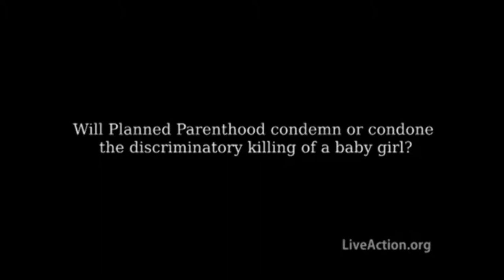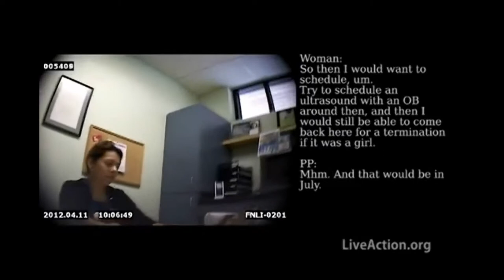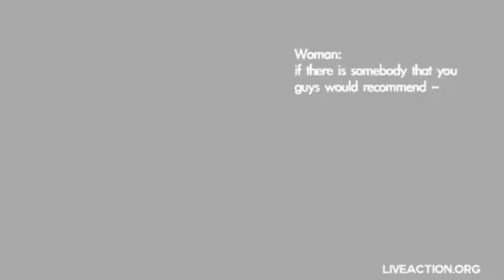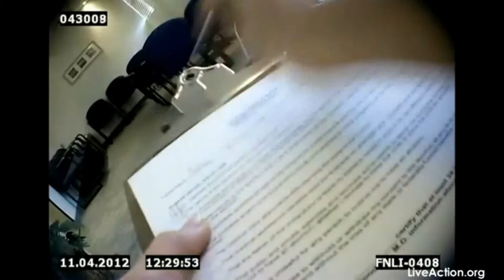Gendercide In America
I remember being in elementary school and learning about gendercide, probably from the "Weekly Reader." That is the is the killing of a specific gender based only on gender or sex.  I learned this was a common practice in India and China.  I thought it was disgusting back then and continue to think so today! Obviously I was shocked and disgusted to learn this practice continues today in America. The steps are simple. 1. Wait until a woman has been with child about 20 weeks, when the child is fully developed, 2. determine the sex of the child, and 3. if you don't like it, go to Planned Parenthood, or as I refer to it as Un-Parenthood Planning, and they take care of it.  In this video video, we see 4 "sting' operations where Planned Parenthood is more than willing to help commit femicide.

"Live Action gives you permission to broadcast these videos as long as the content is used in a legal and accurate manner and with attribution to "LiveAction.org"."

I edited the 3 LiveAction.org videos into one and clipped several scenes out to provide this shortened version.